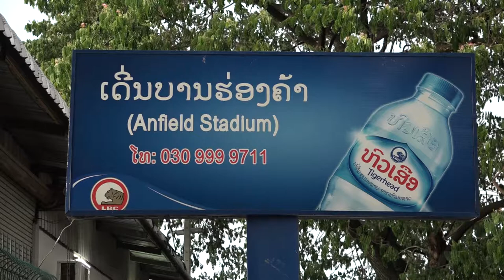ໂຄວິດ-19 ສົ່ງຜົນກະທົບຕໍ່ຜູ້ປະກອບການ ກິລາເດີ່ນບານເຕະ